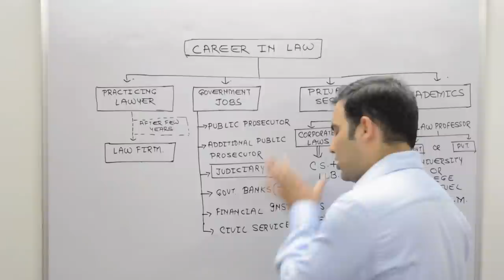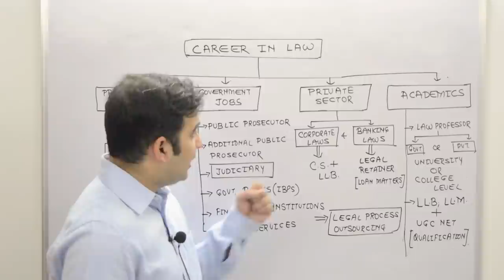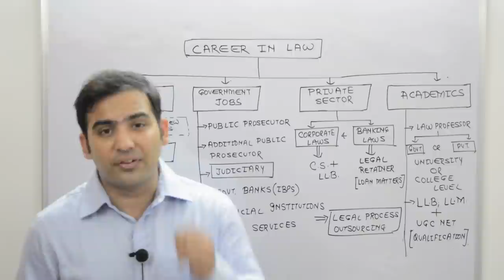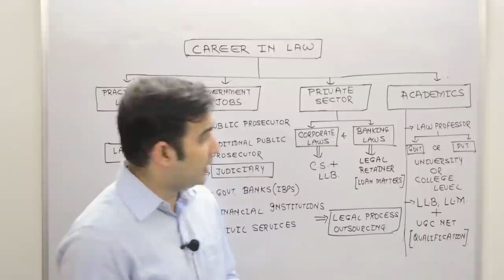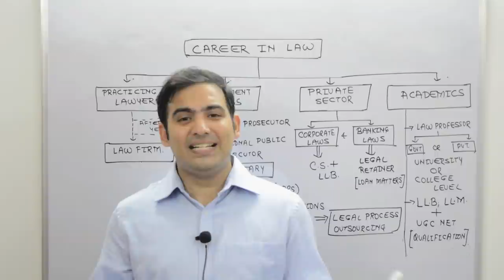How To Build Your Career in Law I CAREER AFTER LLB